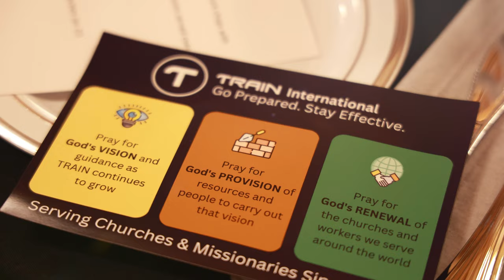Spark & Flame - TRAIN International 15 Year Celebration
🎆 + 🔥  [Spark + Flame] We gathered together in Joplin with over 60 others who helped bring this ministry into existence through prayer and so many kinds of contribution, assistance, and investment. What a gift!  Join us in praying for God's blessing over the next 15 years of helping churches and global workers go prepare and stay effective!